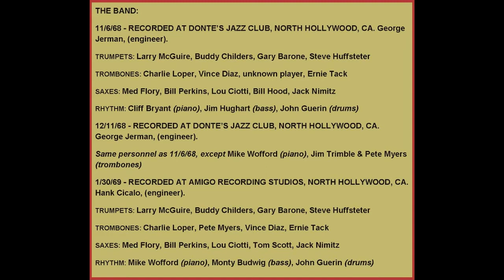Tempi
Tempi  Composed and Arranged by Med Flory. Gary Barone trumpet solo. From the Mike Barone Big Band CD "Class Of 68".
Downloads at CdBaby, iTunes and Amazon.